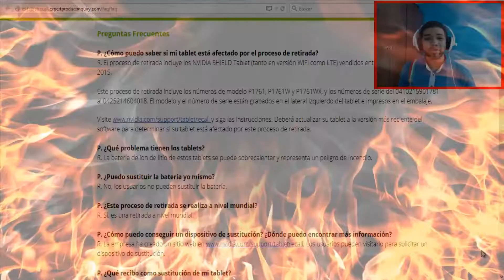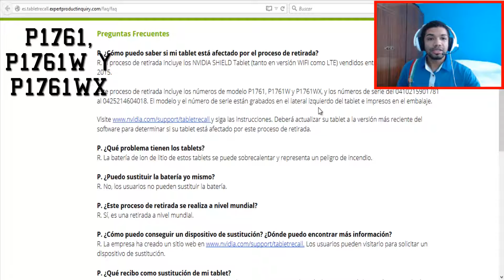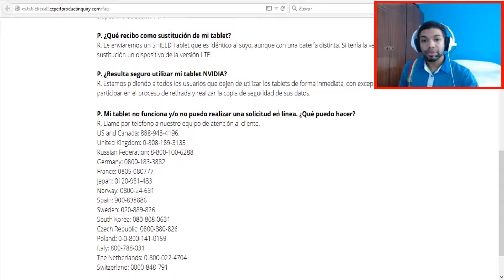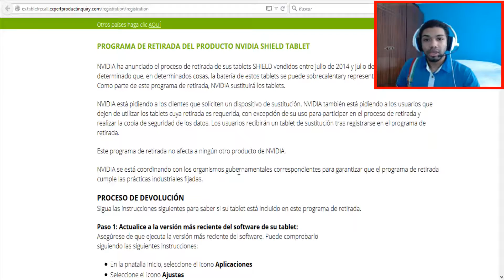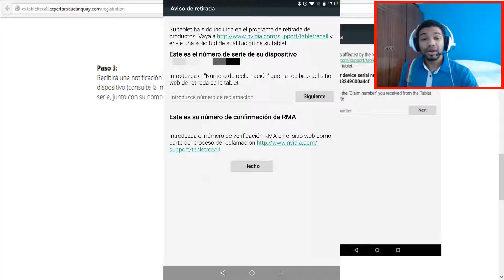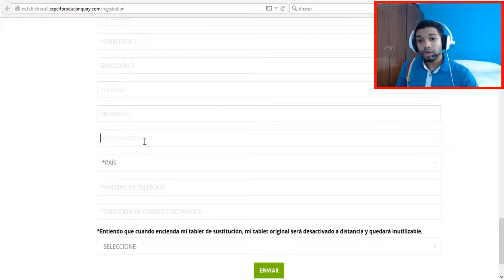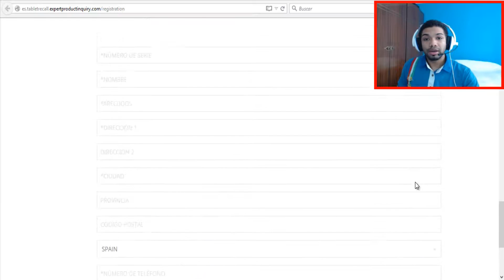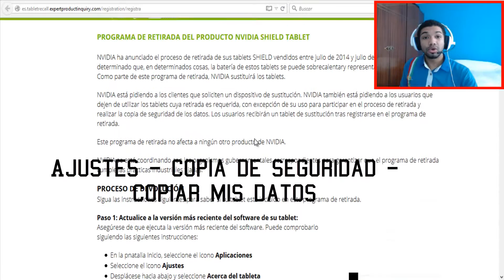Nvidia Shield Tablet - Problema De Incendio (Solución cambio por una nueva)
Verifica si tu Nvidia Shield Tablet es una de las afectas y si es así reportarlo en cuanto antes!!

Telefono devolución Nvdia Shield Tablet: 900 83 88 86 Horario: 08:00 a 17:00 de lunes a viernes.